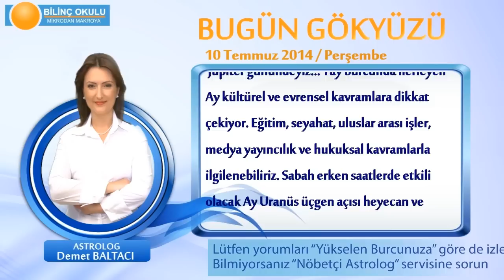KOÇ Burcu, GÜNLÜK Astroloji Yorumu,10 TEMMUZ 2014, Astrolog DEMET BALTACI Bilinç Okulu